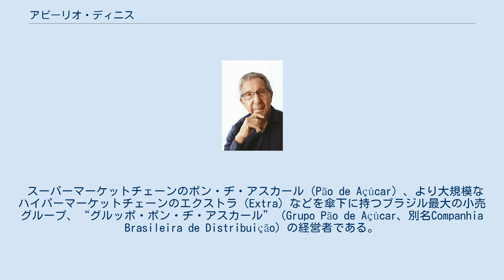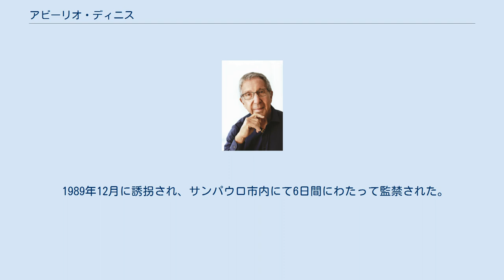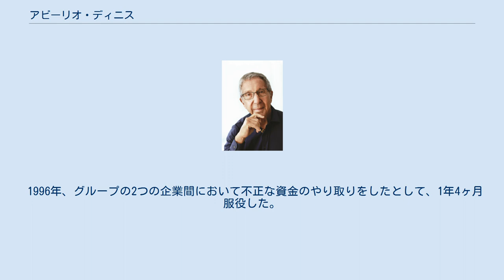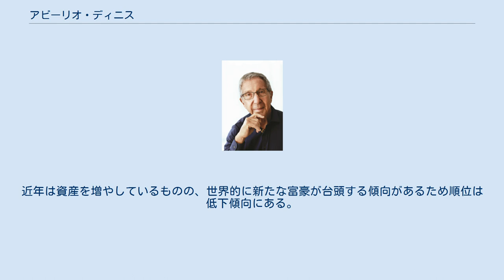アビーリオ・ディニス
アビーリオ・ディニス アビーリオ・ドス・サントス・ディニス（Abílio dos Santos Diniz, 1936年12月28日 - ）は、ブラジルの実業家である。
サンパウロ市出身。
 スーパーマーケットチェーンのポン・ヂ・アスカール（Pão de Açúcar）、より大規模なハイパーマーケットチェーンのエクストラ（Extra）などを傘下に持つブラジル最大の小売グループ、“グルッポ・ポン・ヂ・アスカール”（Grupo Pão de Açúcar、別名Companhia Brasileira de Distribuição）の経営者である。
 1929年にブラジルに移民してきたポルトガル人ヴァレンチン・ディニスを父に持ち、1936年に6人兄弟の長男として生を受けた。
 幼少期から青年期にかけ、文武両道を地で行き、ジェトゥリオ・ヴァルガス基金（Fundação Getúlio Vargas）に学資を援助され、サンパウロ経営学校（Escola de Administração de Empresas de São Paulo）を卒業、アメリカ合衆国に渡り、ミシガン州立大学大学院を修了した。
 1949年に父ヴァレンチンが現在のポン・ヂ・アスカール・グループを創業、アビーリオは20歳の時に販売の責任者として父の会社に入社。
1959年、グループにとって初となるスーパーマーケットを開いた。
 1979年にはブラジルの通貨審議会（Conselho Monetário Nacional）のメンバーに選ばれ、10年間その任を務めた。
 1980年代末、資産の分配をめぐって家族間で対立が生じ、後に1992年にはグループの株式を再分配することとなる。
 1989年12月に誘拐され、サンパウロ市内にて6日間にわたって監禁された。
 1990年、この年3月に発足したフェルナンド・コロール・デ・メロの政権は国内のインフレに対処する幾つかの政策を実行し、小売り専業であるグループはこの影響を免れず、特に預金の凍結により、ディニスのグループは支払い不能の状態に追い込まれ、5年後にはそれまで非公開だったグループの株式を公開することとなった。
 1996年、グループの2つの企業間において不正な資金のやり取りをしたとして、1年4ヶ月服役した。
 1999年、フランスのカジノグループ（Groupe Casino）がグループの議決権付き株式の内24%を取得した。
 2000年、グループの再編に着手し、1/3の店舗を閉鎖し、22,700人の従業員を解雇、その結果、ブラジル国内で最大の小売りチェーン店となった。
再編を行った後の時点で、グループはブラジル26州の内の11州に展開し、416店舗を有した。
2004年末の時点では店舗数はグループ全体で550店ほどに再び増加している。
 スポーツマンとして知られ、ランニング、水泳、スカッシュなどを好み、1994年からはニューヨークシティマラソンにも参加している。
 アメリカの経済誌『フォーブス』の2007年度版のランキングによれば、ディニスの個人資産は19億ドル、世界長者番付では538位、ブラジル人の中では10位にランキングされている（フォーブスによる人物評）。
近年は資産を増やしているものの、世界的に新たな富豪が台頭する傾向があるため順位は低下傾向にある。
 子息に、アナ・マリア、ジョアン・パウロ、ペドロ・パウロ、アドリアナの2男2女がおり、それぞれブラジル国内では知名度のある人物である。
次男ペドロ・パウロは元F1ドライバーのペドロ・ディニスとして知られる。